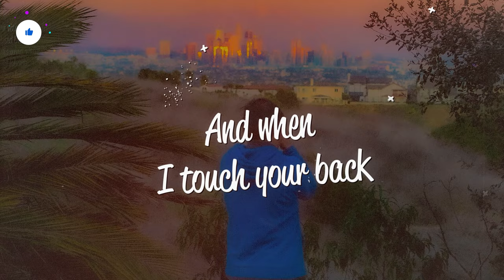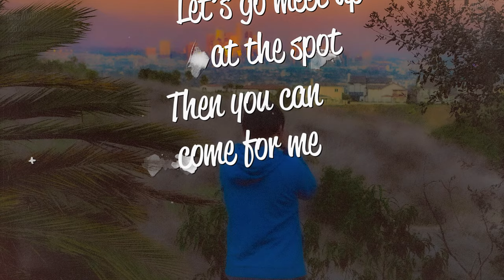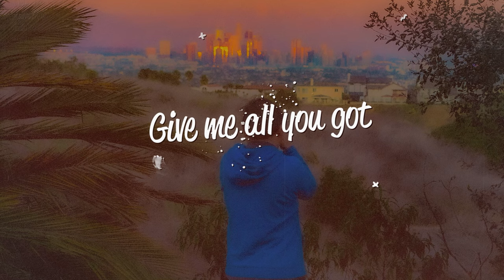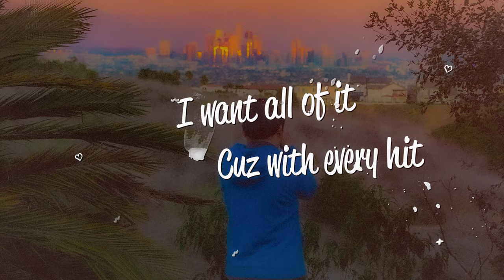Gabe Lopez - High 4 U (Lyrics)